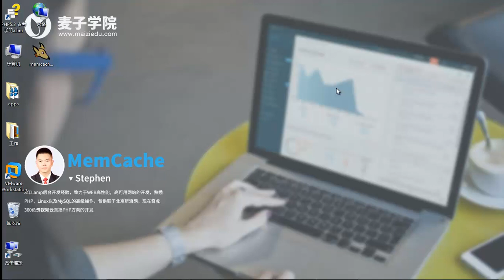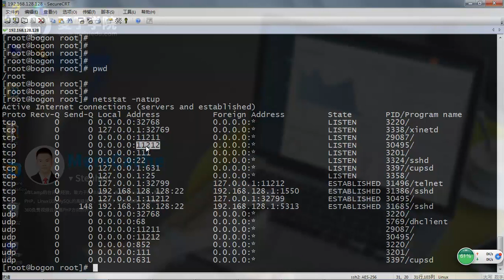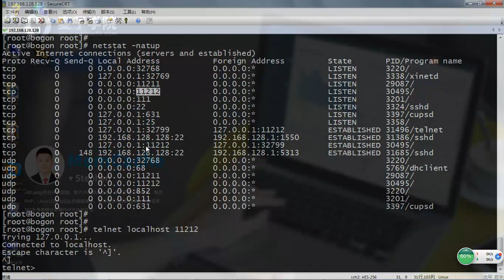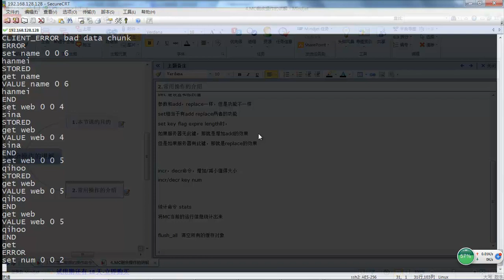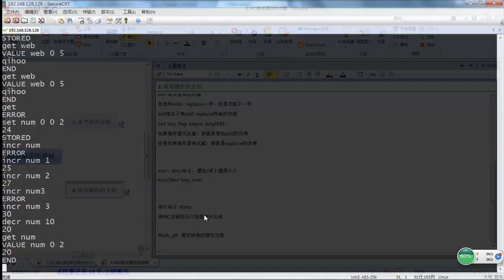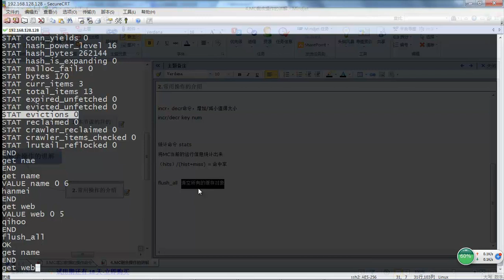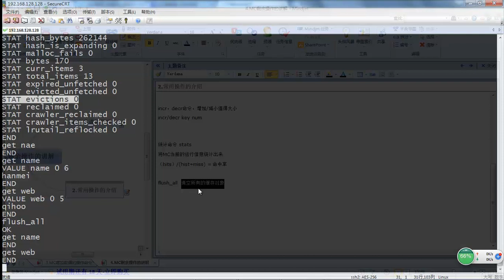MemCache4 MC的剩余常用操作